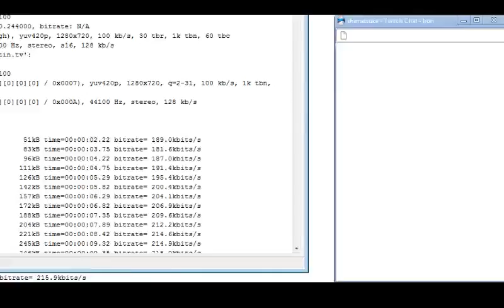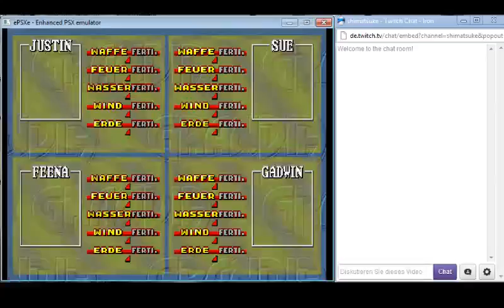[GER] Let's Play Grandia 1 - Session 7 - 4 / 9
Der Taifun-Turm - ob wir's jetzt wohl endlich mal schaffen?!